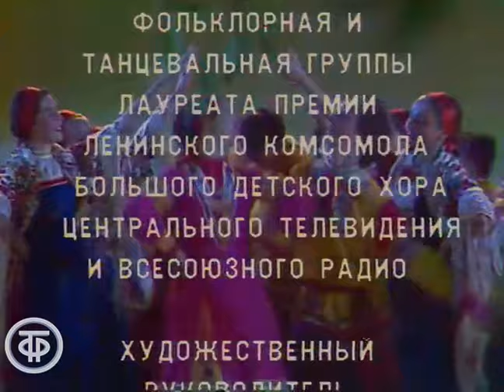Весна - Красна. Большой детский хор ЦТ и ВР (1983)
Фольклорное действо - встреча весны - с участием фольклорной и танцевальной группы Большого детского хора ЦТ и ВР, художественный руководитель В.Попов, хормейстер П.Сорокин, балетмейстер-постановщик - Ю.Канаева, балетмейстер В.Нестеров.
Студийные съемки.